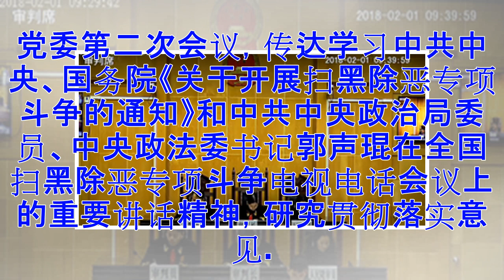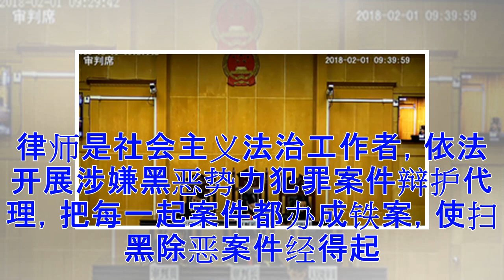律师要积极参与扫黑除恶斗争 依法代理涉黑涉恶案件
原标题：律师要积极参与扫黑除恶专项斗争 依法开展涉嫌黑恶势力犯罪案件辩护代理法制网北京2月1日讯 记者蔡长春 2月1日，司法部党组成员、副部长，全国律师行业党委书记熊选国主持召开全国律师行业党委第二次会议，传达学习中共中央、国务院《关于开展扫黑除恶专项斗争的通知》和中共中央政治局委员、中央政法委书记郭声琨在全国扫黑除恶专项斗争电视电话会议上的重要讲话精神，研究贯彻落实意见。会议认为，在全国开展扫黑除恶专项斗争，是以习近平同志为核心的党中央作出的重大决策，事关社会大局稳定和国家长治久安，事关人心向背和基层政权巩固，事关进行伟大斗争、建设伟大工程、推进伟大事业、实现伟大梦想。律师行业各级党组织、各律师协会和广大律师要进一步提高政治站位，增强“四个意识”，充分认识开展扫黑除恶专项斗争的重大意义，把思想和行动统一到党中央决策部署上来。律师是社会主义法治工作者，依法开展涉嫌黑恶势力犯罪案件辩护代理，把每一起案件都办成铁案，使扫黑除恶案件经得起历史的检验、人民的检验、社会的检验，是实现扫黑除恶专项斗争政治效果、社会效果、法律效果相统一的必然要求。会议指出，各律师协会要组织开展业务培训，使广大律师准...